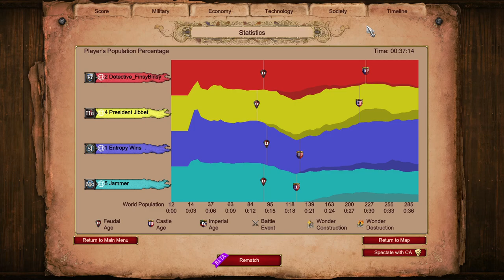Slavs Play on Land Nomad | Age of Empires 2